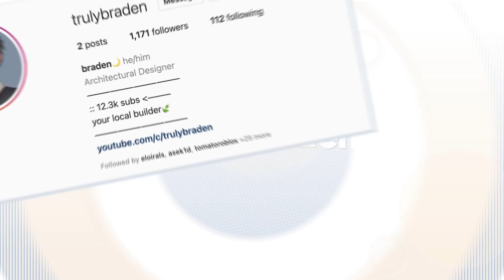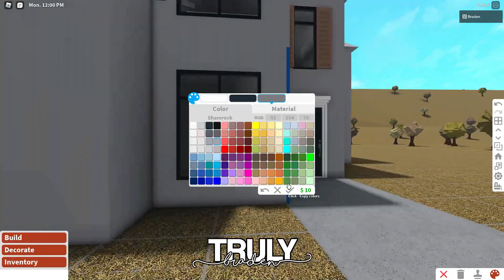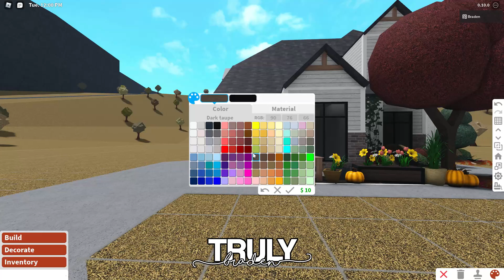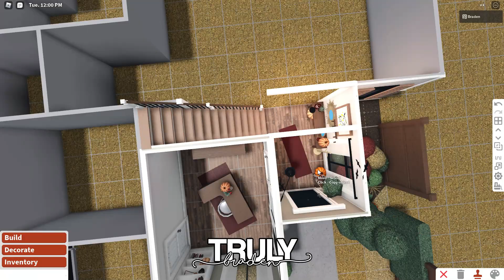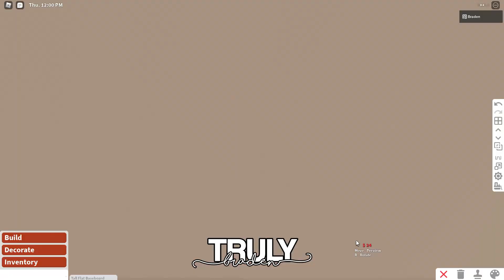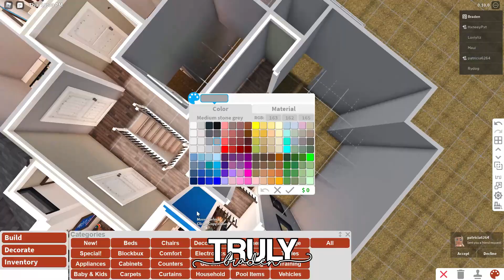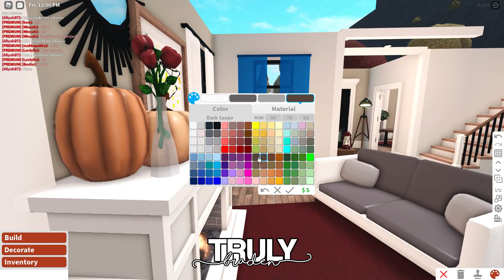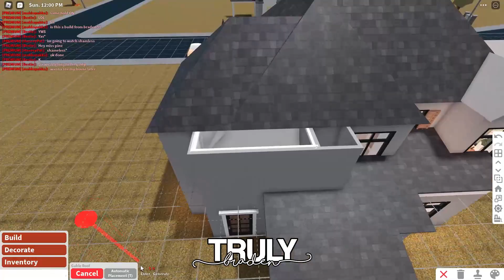Bloxburg | Fall Family Farmhouse | 140k | Speedbuild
★ Open Me ★

★ Build Details:
- 4 Bedrooms (sleeps up to 5 people)
- 3 Bathrooms
- Gamepass Used: advanced placement, multiple floors
- Time Spent: 4 hours
- Value: 141,005
- Decal Codes: 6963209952, 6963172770, 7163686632, 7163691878, 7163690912

★ FAQ:
Question: Can I be your friend in Roblox?
Answer: I have 200+ friend requests and it won't be fair to others if i accept your request before anyone else but, i accept all friend requests on discord!

Question: Can I rebuild these builds?
Answer: Yes you may!

Question: Can you build me a house?
Answer: No, i make these videos so people can build these homes, not so i have to build them for others + i just don't have the time.

★ Software:
- Filmora9 + Pro
- Photoscape X
- Windows Gamebar

★ System Specifications:
- Processor: i5-9300HF CPU @2.40GHz
- RAM: 8 GB
- Graphics Card: GTX 1650

★ Timestamps:
0:00​ Intro
0:30 Tour
5:15​ Layout
5:30​ Speedbuild